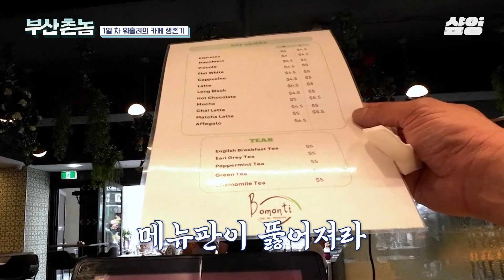[부산촌놈in시드니] 신입사원의 열정! 문제적 남자처럼 카페 메뉴 열공하는 허성태🔥 이제 1일차 워홀러지만 시키지 않아도 척척❤️ 매니저님은 흡족❤️